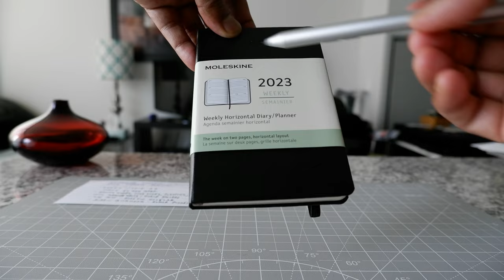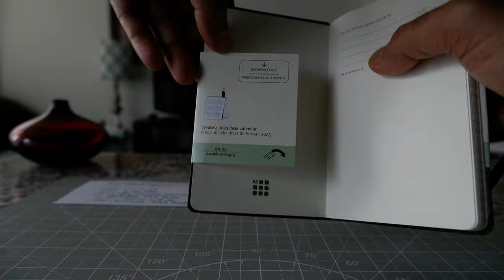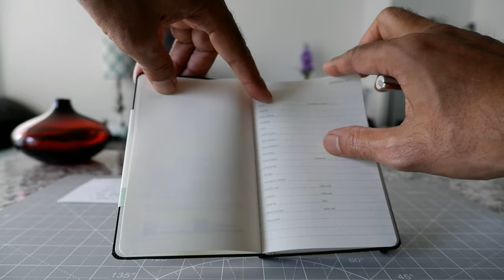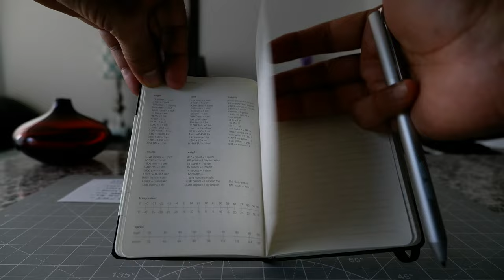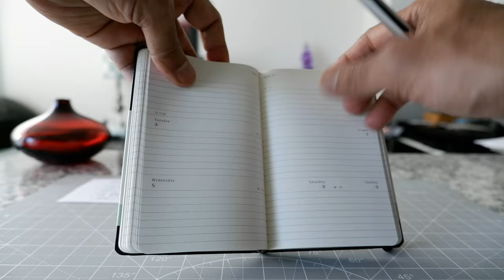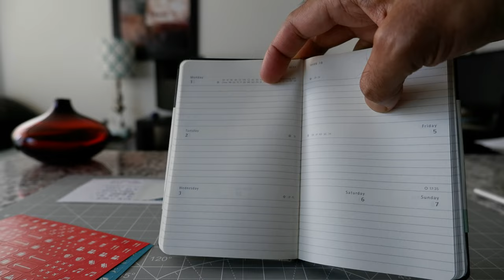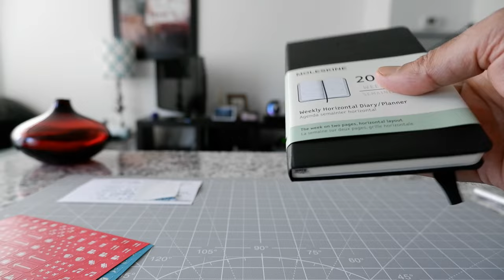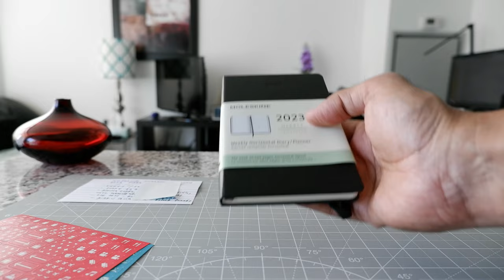Moleskine 12 Month Weekly Planner 2023 | Best Pocket Planner for 2023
Moleskine 2023 Weekly Planner | Moleskine Classic 12 Month 2023 Weekly Horizontal Planner Hard Cover

Moleskine Classic 12 Month Planner is a pocket planner that is small and easy to carry. This lightweight weekly planner is good for everyday use and even when you are travelling.

Some features:

- 70 gsm ivory-coloured paper
- Elastic closure - Ribbon bookmark - Expandable pocket
- Lie flat opening
- Close to A6 Pocket (9 x 14 cm) (3.5 by 5.5) inch size
- planning, time zones, international measurements, dialling codes, & flight duration

In this video, I will review Moleskine 12 Month Weekly Notebook Planner 2023 and will provide my insights.

Chapters:
0:00 Intro
1:00 Moleskine Weekly Planner
1:15 Features - Moleskine Weekly Planner
3:35 Inside - Moleskine Weekly Planner
8:25 Conclusions - Advantages - Disadvantages